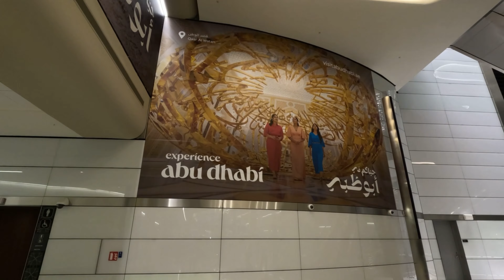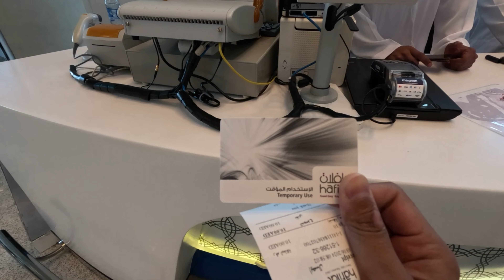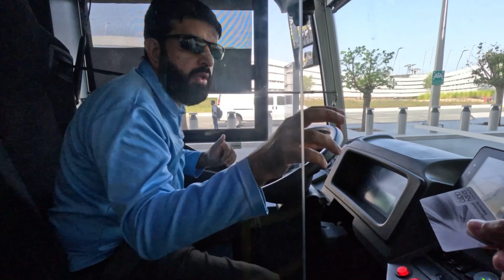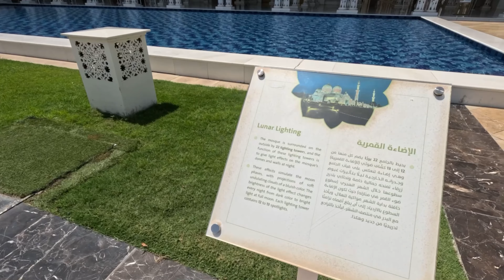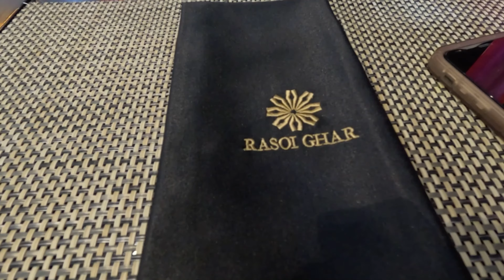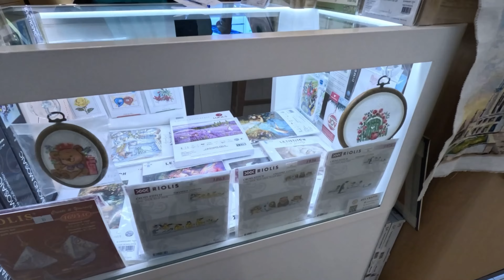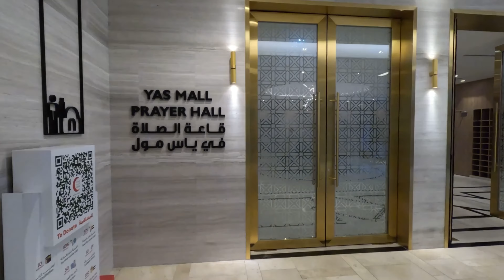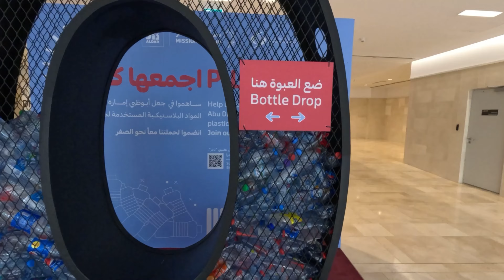Best Indian Thali | 18 Hours stopover in Abu Dhabi | The Gram Family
I had an 18 hour stopover in Abu Dhabi and I share the things you can do while you’re there. I had my first thali experience and it was very nice.

We want to create content that you enjoy which is why we would love your input in the comments.